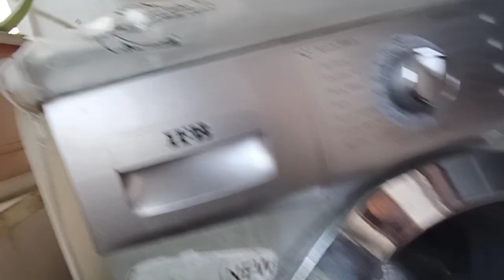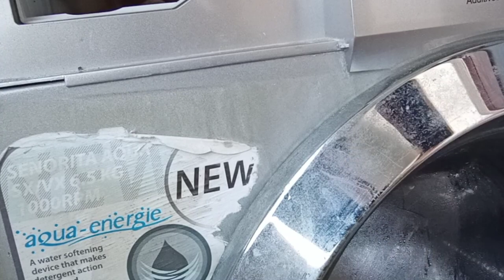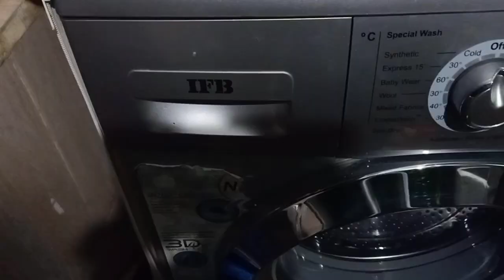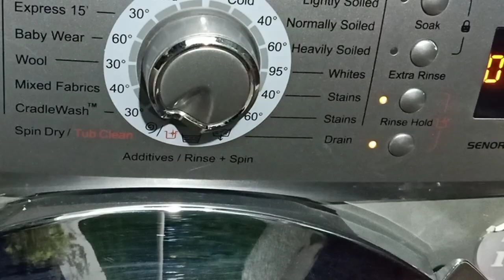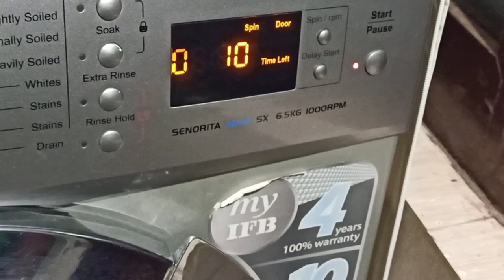ifb frontload washing machine cleaning in Telugu.